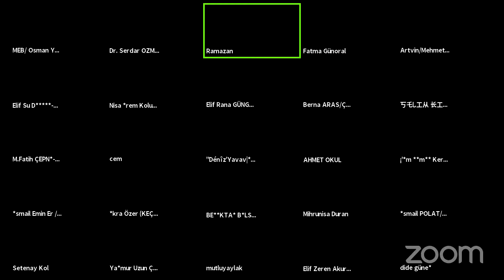MEB/BİLSEM GELECEK KONUŞMALARI "Prof. Dr. Bahri ATA"